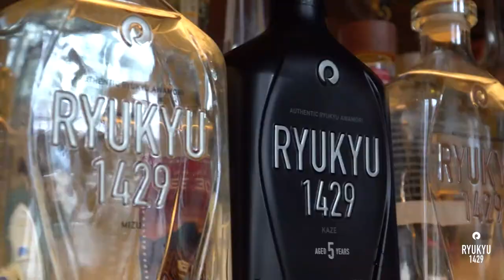RYUKYU1429 TASTE WARS AMSTERDAM 2020